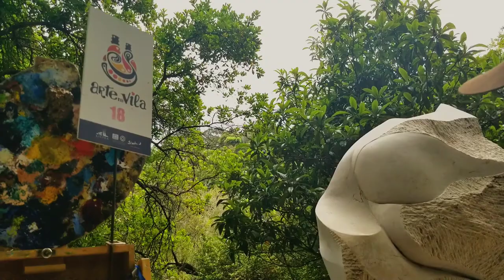Sintra Portugal Artist Interview